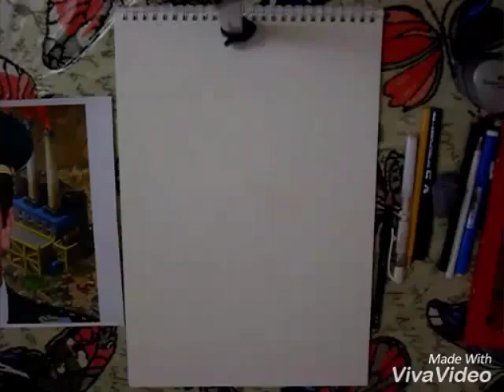Drawing Arnold scharzanegger#Mobile strike